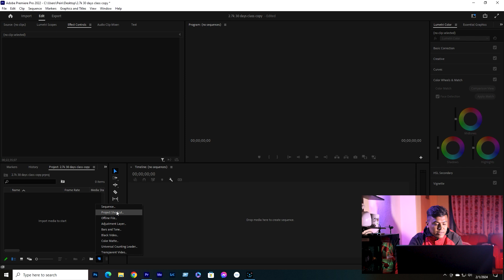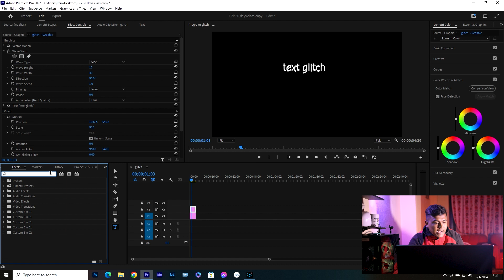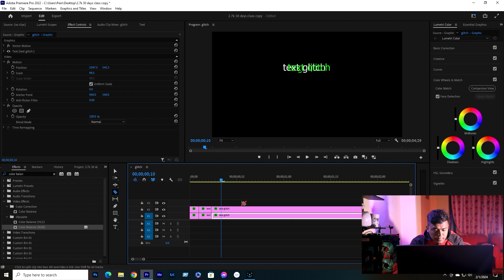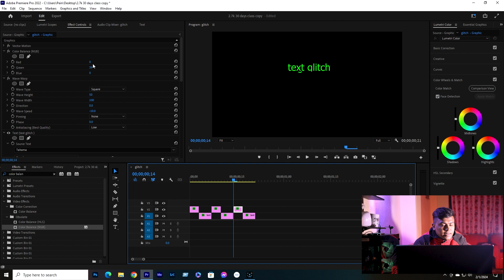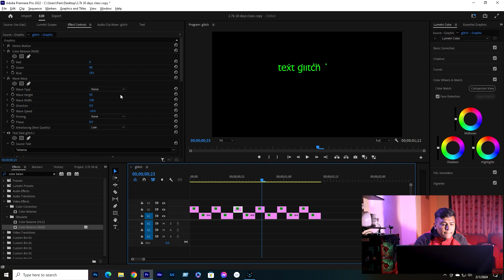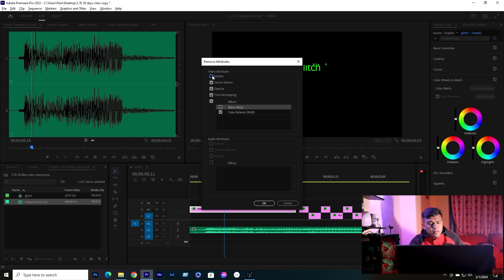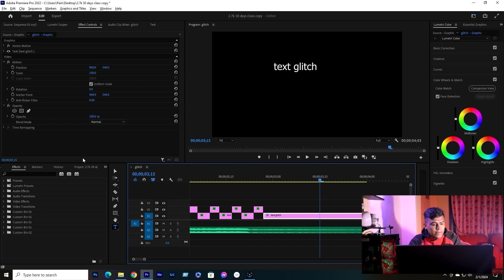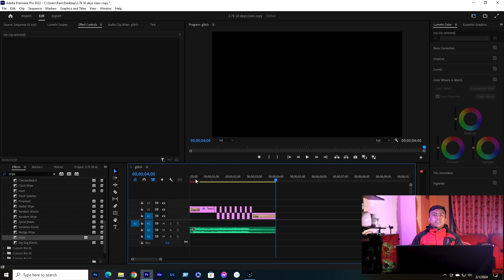HOW TO CREATE GLITCH TEXT EFFECTS IN PREMIERE PRO - EASIEST WAY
Check our other interesting videos